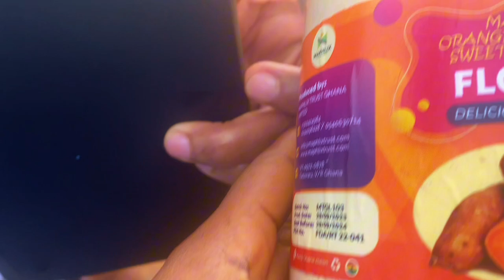A Visit to the Farm that Makes Millions of Money Through Growing & Exporting vegetables From Ghana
Maphlix Trust Ghana Limited is one of the players in the food production and processing industry of Ghana. They are engaged in production and sale of varied food crops in vegetable, grain, root and tubers categories. Apart from the production and export of some major food crops such as yam, orange flesh sweet potato (OFSP), and fresh vegetables and fruits, they equally add value to their root and tuber crops such as cassava, yam and potato. Maphlix Trust Ghana Limited also offers Agronomic and Technical services to its smallholder farmers, and ensures the products/services offered the customer/farmer is highly beneficial to their needs. ​⁠@maphlixtrustghanalimited

The YALI West Africa Cohort 50 kicked off with an exciting first day, as our facilitators and coaches set the tone for the program. ​⁠@yaliwestafrica9157 ​⁠@yalirlcaccra1243